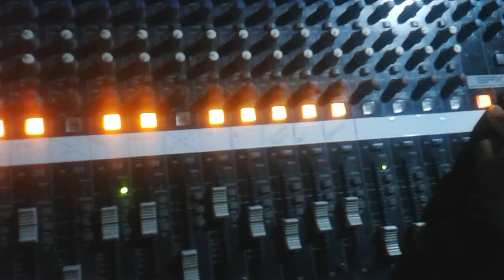el fantasma del amor grupo ternura